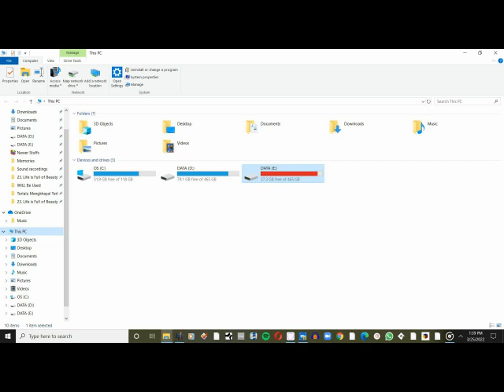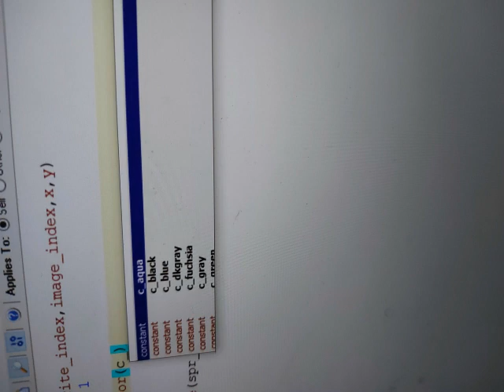Tr - Bobby Bola MaenuEeT Menuet (Eng + Mandarin) - 29 Des 2021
The first 1 minute is blank.